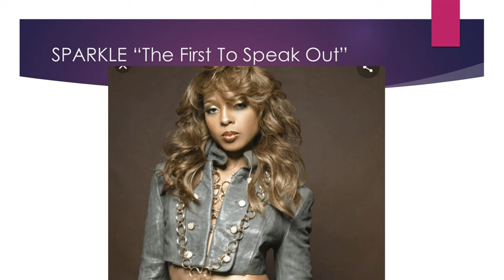R Kelly Appeal TV-06/16/22 Sentencing must reveal reductions for the lies that started it all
Singer Stephanie Sparkle Edwards tells how her niece was allegedly assaulted by R-Kelly and was found to be on the tape that acquitted him in 2008. The lies she told was horrendous.
Find the full interview here